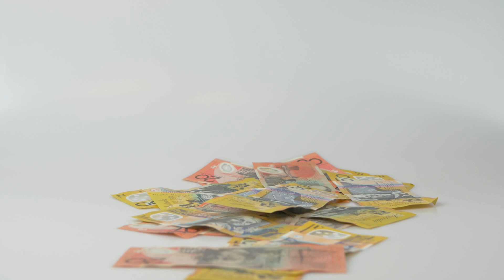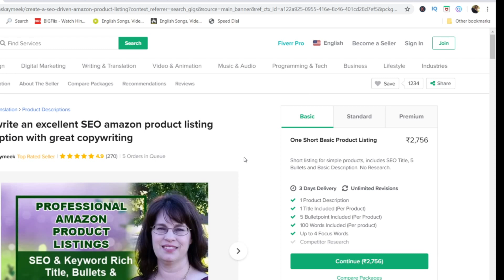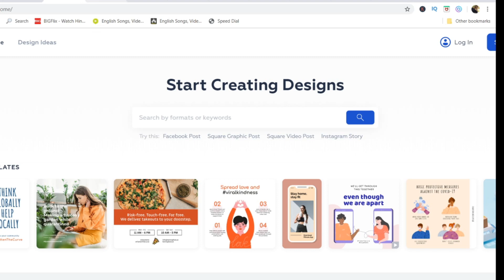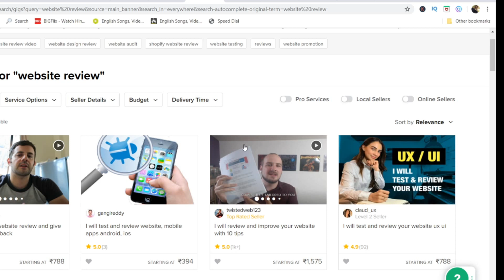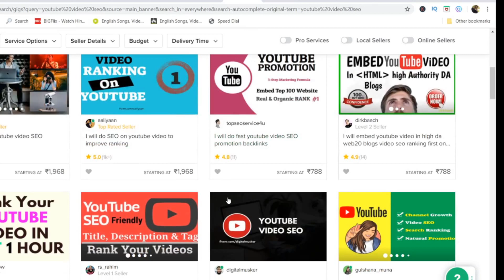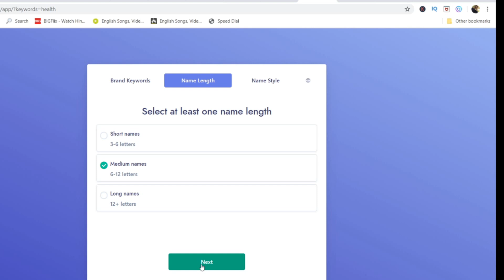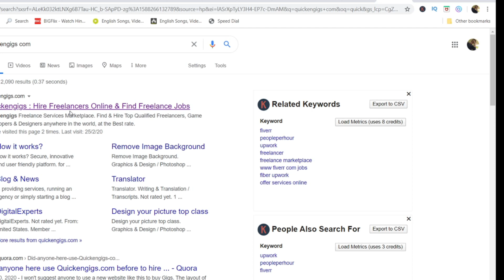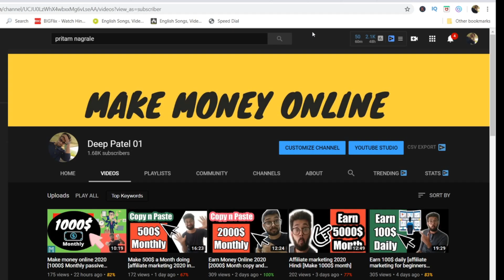Earn 1000$ Monthly easiest method no skills required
In this video i have shown some awsome ideas to make money online in 2020 using fiverr

earnmoneyonline 2020
make money with fiverr
fiverr money
working on fiverr
freelancing
onlinebusiness 2020
money making ideas
fiverr